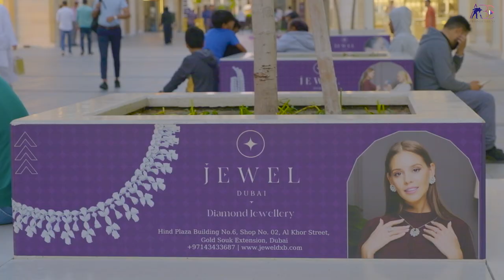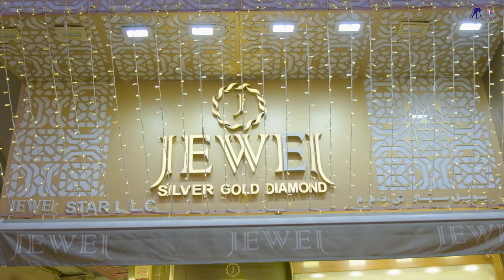JEWEL ( GOLD - SILVER AND DIAMOND )